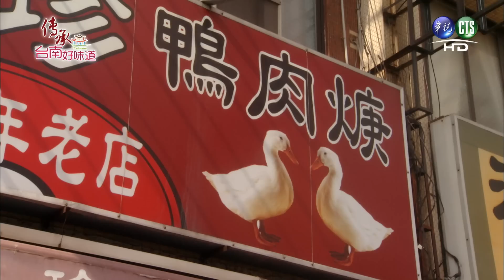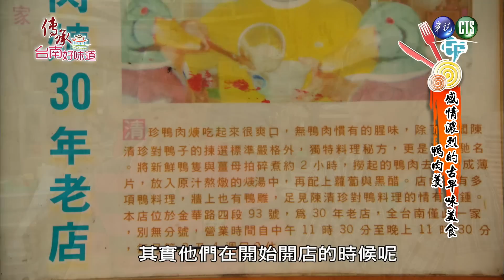0221傳承台南好味道-鴨肉羹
0221傳承台南好味道-鴨肉羹
尋找台南府城 古早味的美食地圖，感情濃烈的古早味美食